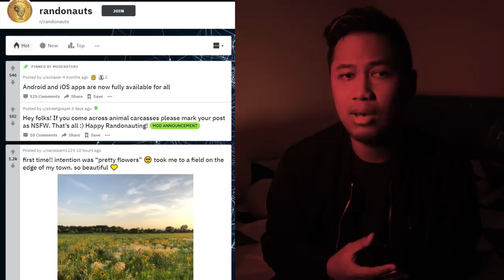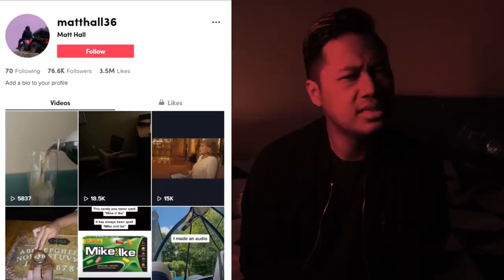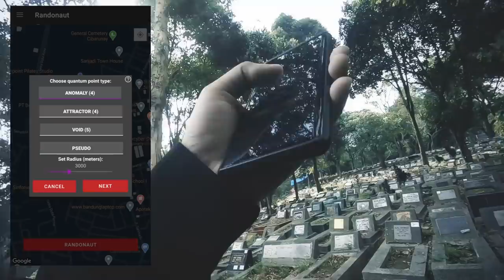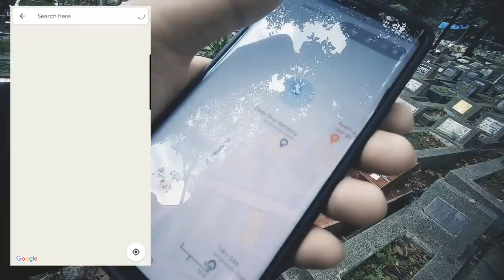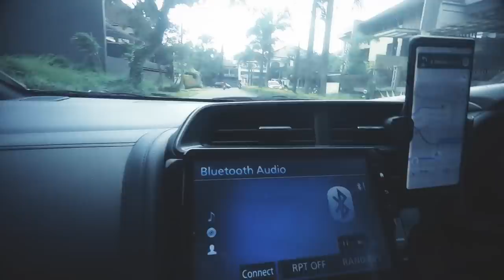Randonautica, Aplikasi yang Bisa Mengabulkan Permintaan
Hai semua nama gue Ewing dan ada sebuah aplikasi nih yang lagi trending banget di tiktok dan juga reddit yang bernama randonautica. Aplikasi ini katanya bisa menunjukan tempat dimana hal yang lo inginkan itu ada. waktu pertama kali gue mendengar aplikasi ini, gue merasa anjay aplikasi ini beneran bisa gitu? well, ternyata bisa. Buktinya sudah banyak di Tiktok dan juga Reddit. Lalu bagaimana kalau gue coba aplikasi ini disekitaran Bandung tempat gue tinggal? Tonton videonya lebih lanjut ya!

reddit ewing tiktok hd randonautica mencoba randonautica indonesia